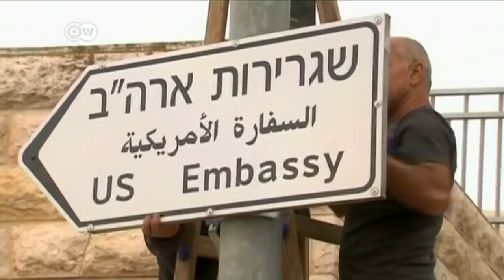United States moves embassy in Israel to Jerusalem from Tel Aviv | DW News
The move of the American embassy in Israel from Tel Aviv to Jerusalem signals a dramatic shift in US foreign policy that is not without controversy. The status of Jerusalem is one of the most contentious issues in the conflict between Israel and the Palestinians.